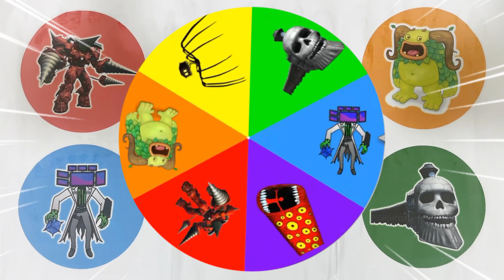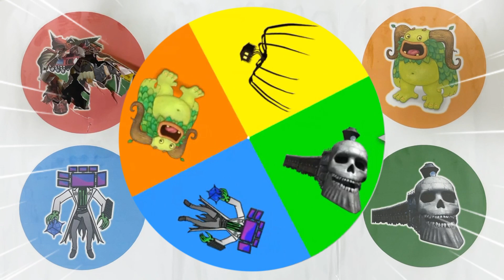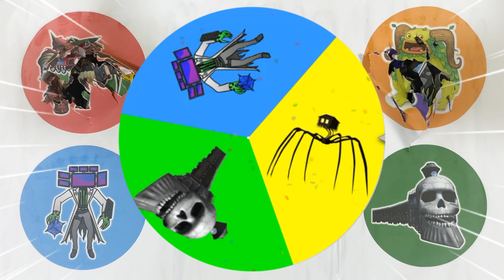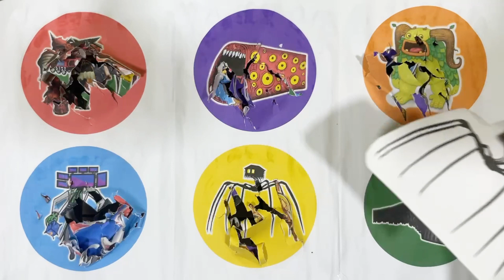Spinwheel Drill man,Train eater, Enbrat, Pc man,House head, Kereta hantu